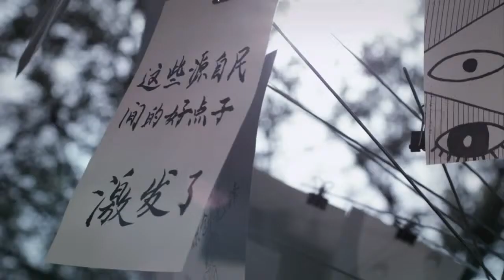People's car project Daode VW Volkswagen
People's car project Rain Li  VW Volkswagen